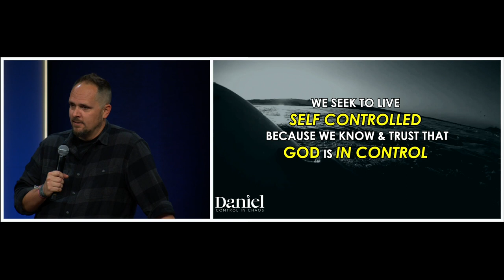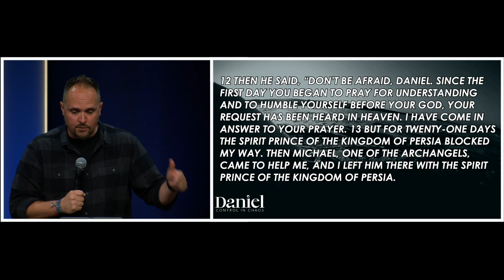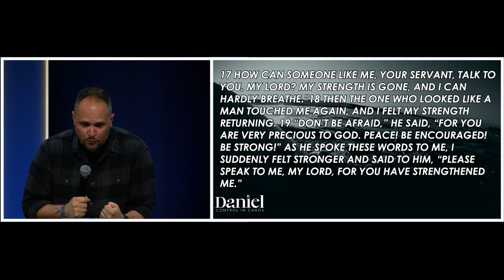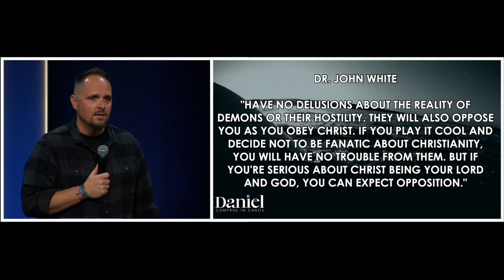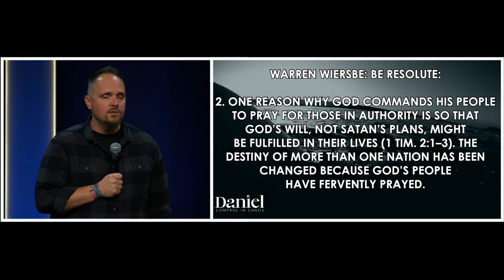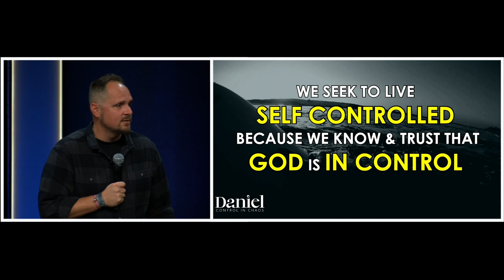Daniel 10 | Pastor Neil Spencer